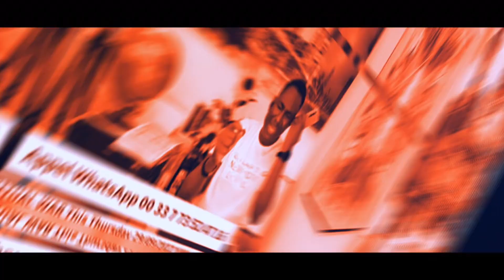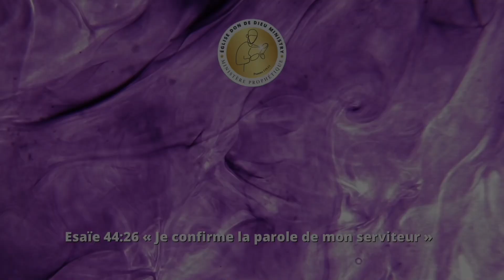ELLE REÇOIT SES DOCUMENTS APRÈS LA PROPHÉTIE | Prophète Leonel Wandji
🔥GLOIRE SOIT RENDUE A JESUS CHRIST🔥

BIENVENUE DANS LE MINISTÈRE PROPHÉTIQUE DON DE DIEU MINISTRY 🦅

🔥Enseignement de La Parole De DIEU
🔥Consultation Prophétique
🔥Prière
🔥Témoignage

JESUS CHRIST est vrai et vivant, attachons-nous à lui seul, car la vie Éternel est bel et bien réelle. Après la mort il n’y a plus de REPENTENCE possible. Repentons-nous et venons a JESUS CHRIST maintenant de peur qu'il ne soit trop tard.

Désires tu accepter Le Seigneur JESUS CHRIST?

💌DON DÎME OFFRANDE / 🏡CONSTRUCTION DE L'ÉGLISE DON DE DIEU MINISTRY

-IBAN  : FR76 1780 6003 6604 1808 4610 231
-Code BIC / Code SWIFT : AGRIFRPP878

ORANGE/MTN  Money au nom de NKOUABOU GUY MERLIN

Prophète Leonel du Ciel Wandji , le Prophète de la Nouvelle Génération par L'Éternel Dieu.

SHALOM!